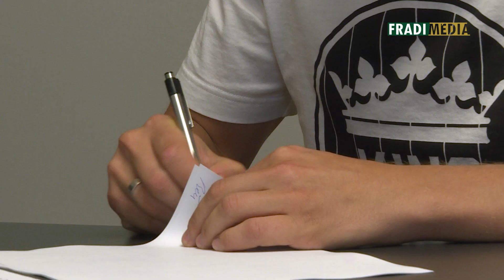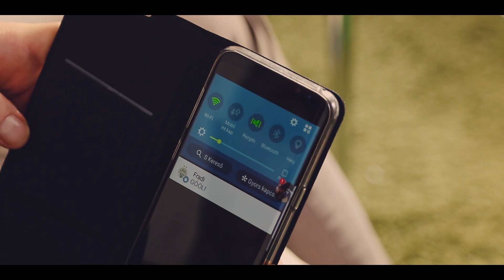FM | Ivan Petriak a Fradiban | 2018.07.08.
Ukrán válogatott labdarúgó érkezett a Ferencvárosba a Sahtar Donyecktől.

Készítette: Koczó Dávid, Kapusi Krisztián